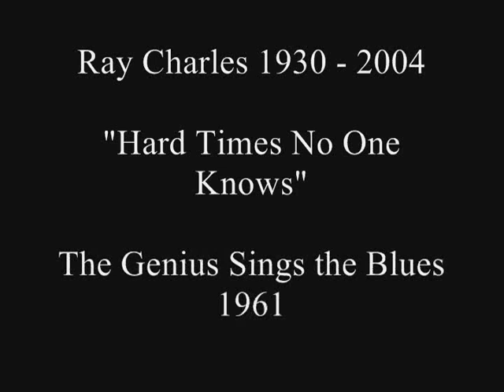Ray Charles - Hard Times No One Knows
Released in 1961 by Atlantic Records on the album "The Genius Sings the Blues".